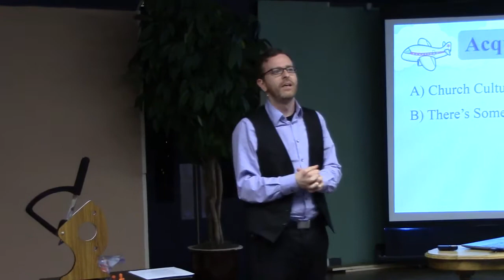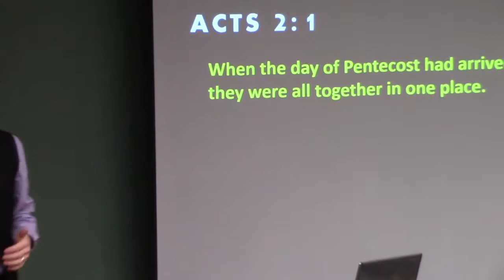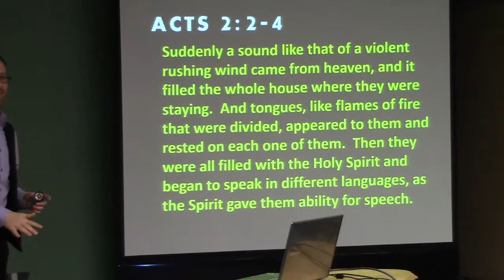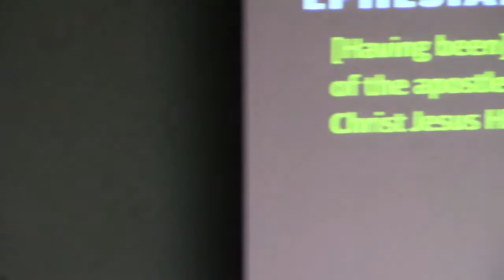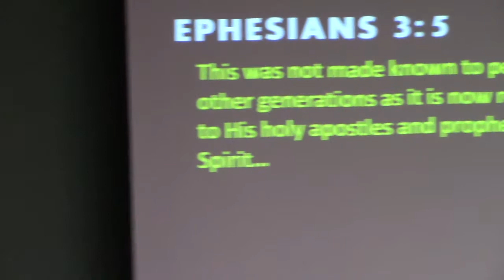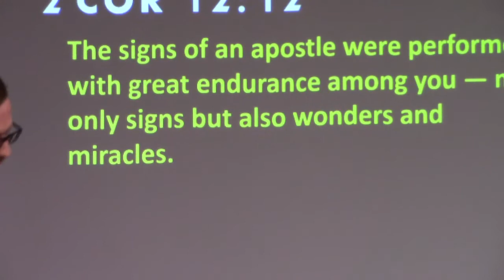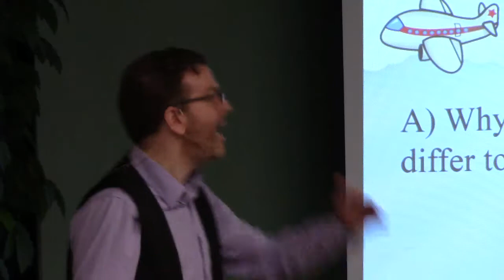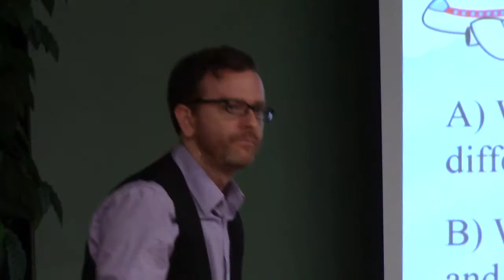Pentecost and the Apostles - Acts 2:1-4 - Peter, Paul, & Esther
A miraculous event happens to the Apostles during Pentecost.